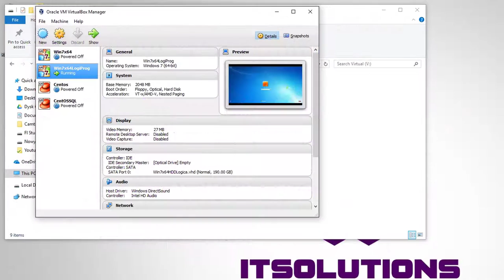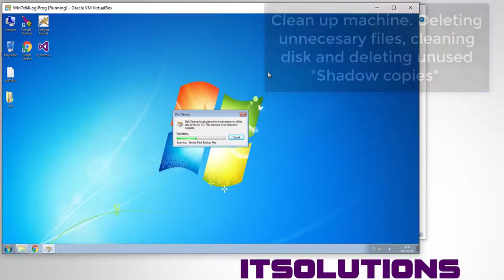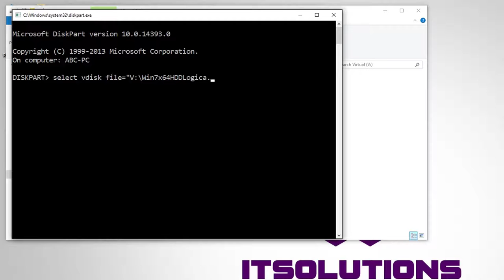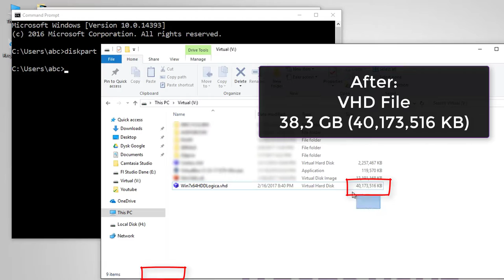VirtualBox How to Shrink decrase size of VHD files (Virtual Hard Disk) Compact VDisk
In this video You will see how to shrink VHD files releasing unsused space.
Normally even if you delete files, programs etc inside Virtualbox machine. The VHD file size remains the same.
This is way how to shrink this file releasing unused "white space".

Run Command Line (Windows key and type "CMD")
diskpart

select vdisk file="X:\pathToFile.vhd"
attach vdisk
compact vdisk
detach vdisk